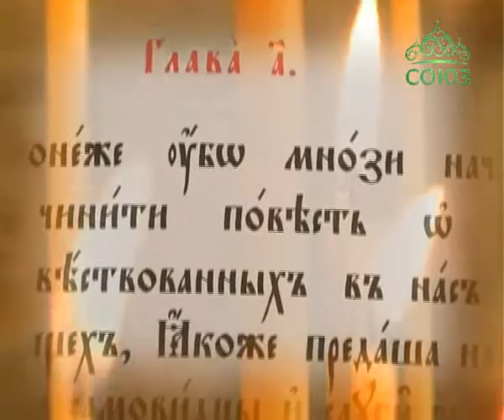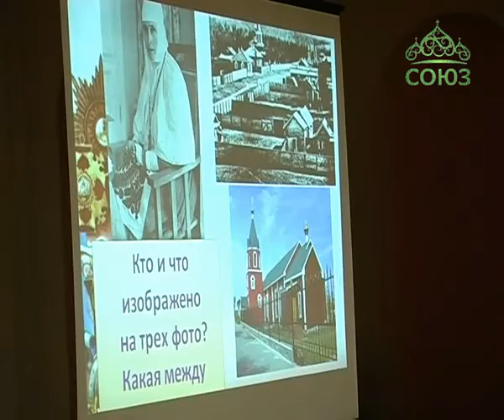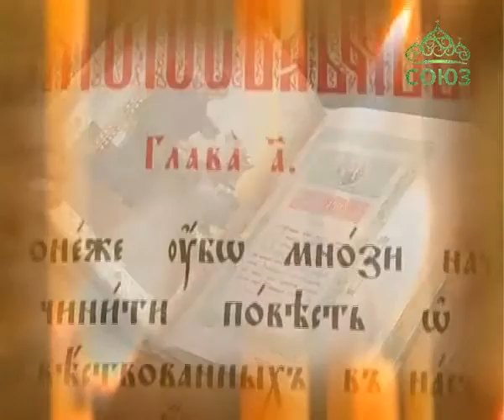Слово истины (Чита). Православная программа Забайкальской митрополии. Выпуск от 15 ноября